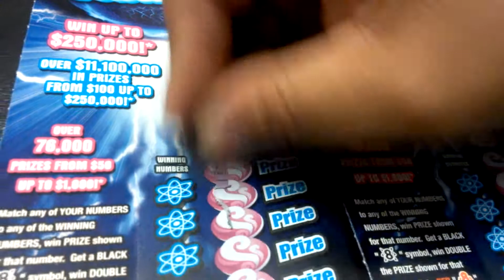Power 8s #042-043